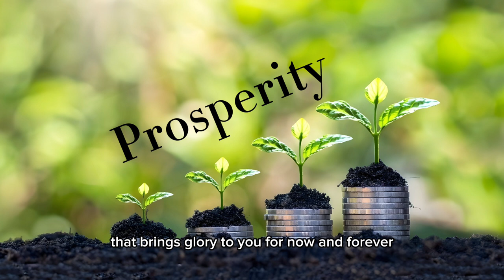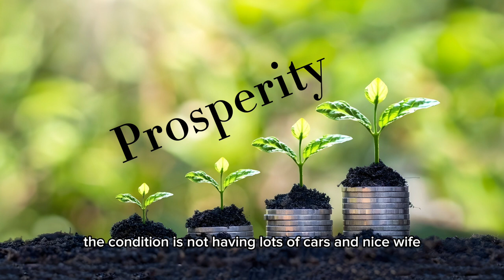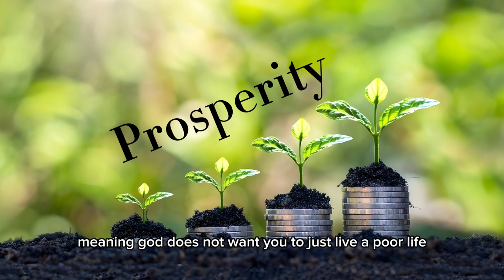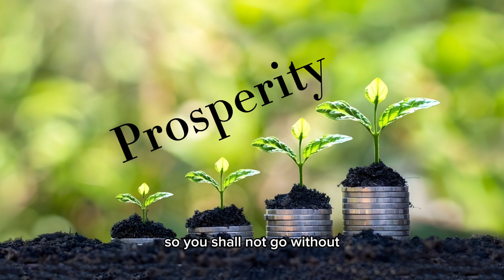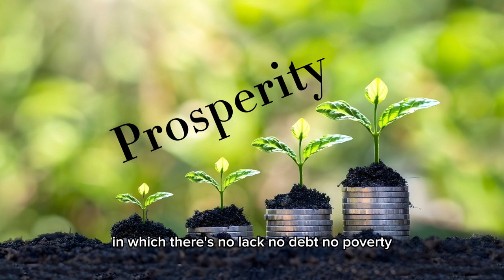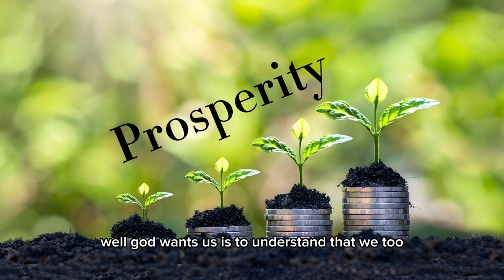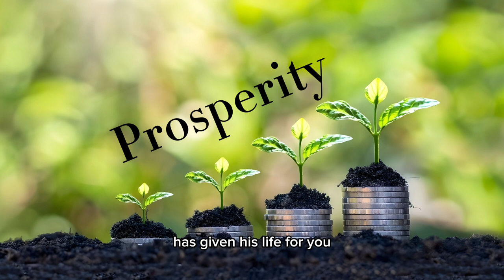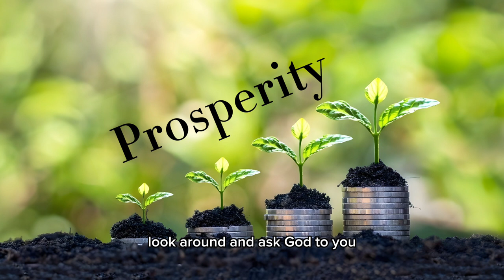Prosperity- The Condition Of Success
A message on being prosperous in Christ.

Thank You For Listening and Have a Blessed Week!!!